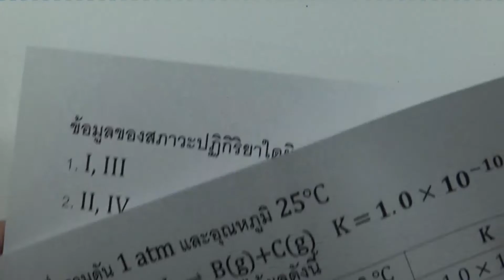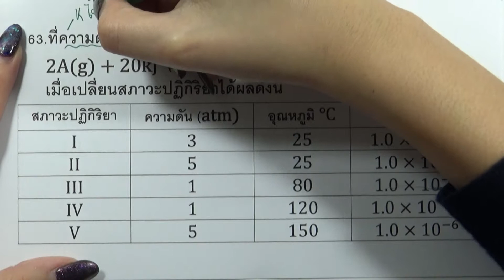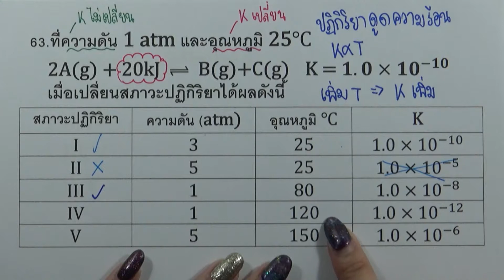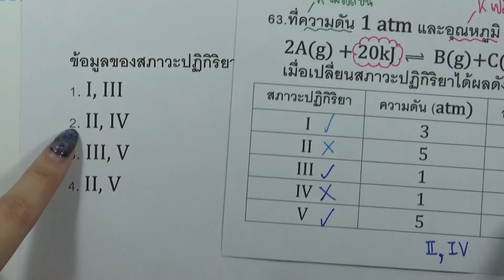โจทย์เคมี ม.ปลาย สมดุลเคมี : ข้อ63